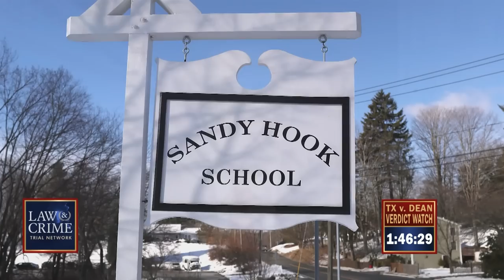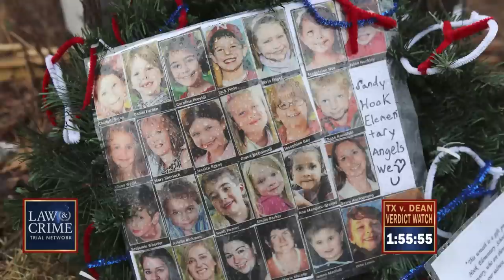Sandy Hook Mom Scarlett Lewis Reflects on Mass Shooting 10 Years Later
Scarlett Lewis, the mother of Sandy Hook victim Jesse Lewis, reflected on the mass shooting 10 years later with Law&Crime Network host Michel Bryant. "Our children's safety is our responsibility and we are going to have to start addressing the root cause of the suffering that leads to this violence," she said.